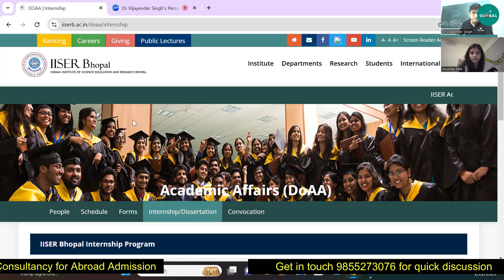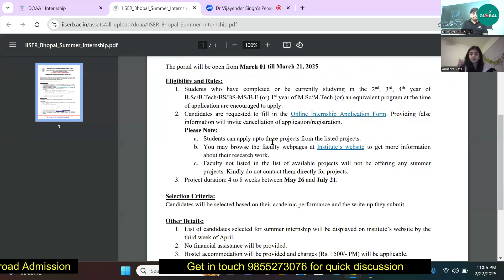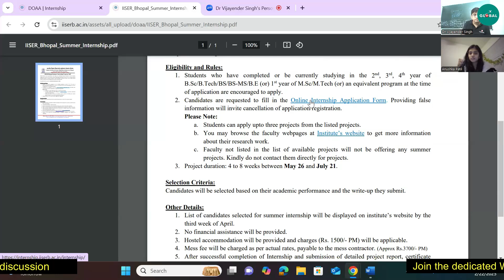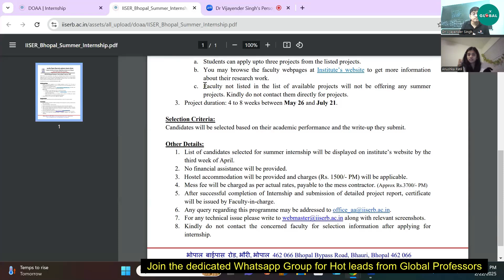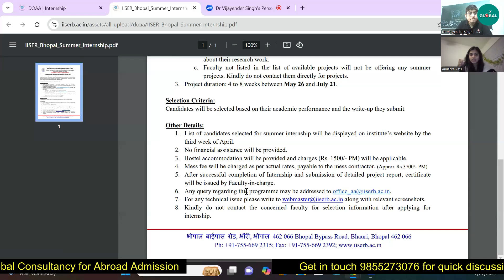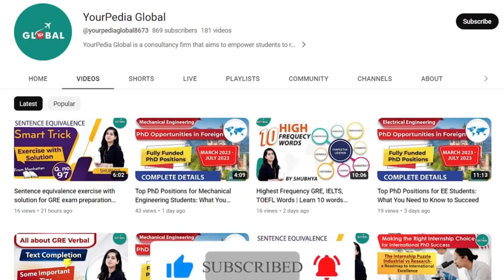Internship at IISER Bhopal → Fully Funded PhD in the USA!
For all the Stages of your Study Abroad Journey, you get:

👨🏻‍🎓 Profile-Building Assistance
🌎 University Shortlisting
📧 Mailing to Professors
🎓 Application support
🗒️ Documentation guidance (SOP, LOR, Essay, Resume, SOR)
📝 Exam Preparation
💰 Financial Aid/Scholarship Guidance
🛄 Visa Guidance